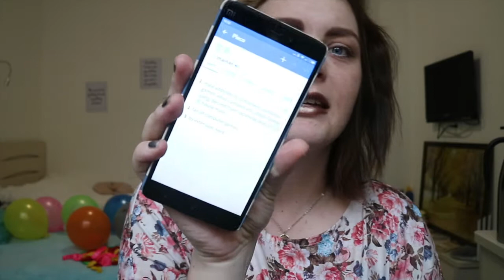CHINESE LANGUAGE: How to talk about Internet Addiction in Chinese (EP 4) //宅男是什么意思?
Hey guys!

Lingling